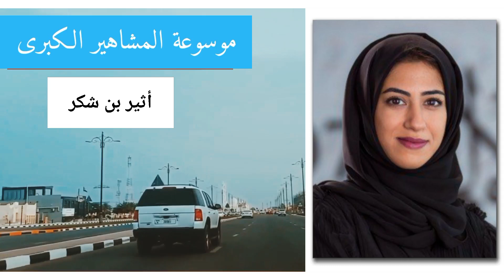أثير بن شكر..نبض الشباب وصوت المجتمع